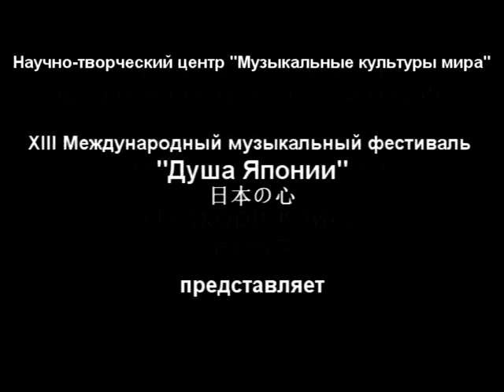Мастер Ивахори Кэйко 岩堀敬子 (琴,三弦)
Сэнсэй Ивахори Кэйко - одна из ключевых фигур центра "Музыкальные культуры мира", создатель и постоянный педагог класса японской музыки, инициатор фестиваля "Душа Японии"